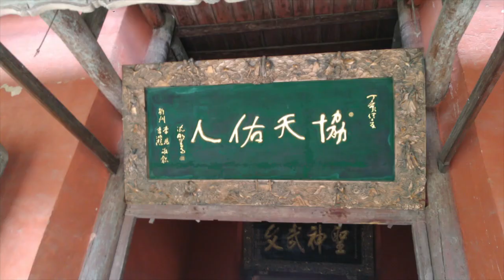TRAVEL VLOG The last days!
MY FINALY DAYS IN CHINA...Oh my, how the time flew! I was so happy to be spending the last few days with such a welcoming family. For the last few days I was in Yuncheng, in Shanxi province, we did a lot in those three days, visiting temples, ancient villages and theme parks! SO much fun! Special shoutout to my friend Sam for it was his birthday during this trip & special mention to not only this family but ALL of my homestays and friends in China who helped me out, you guys made it great💖

Follow me for more travel pics & updates!